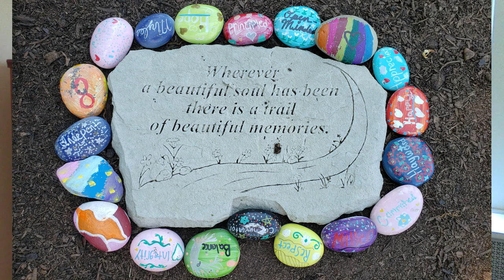Song (MacDowell)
Song from Sea Pieces by Edward MacDowell. Public domain.